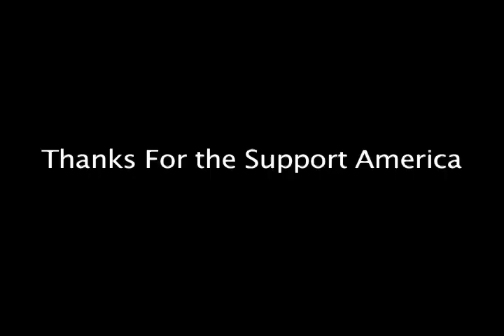Back to Work: Scroggie16 -D671